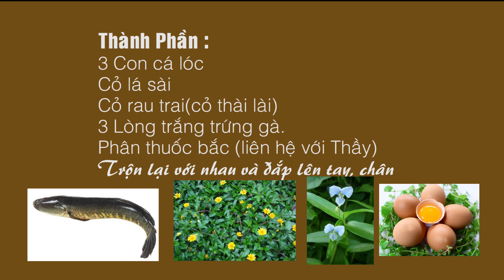Bệnh liệt người do tai biến đã trị hết bằng bài thuốc đơn giản.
Ông Phạm Văn Bé là thầy giáo cấp 2 đã về hưu đã trị được cho nhiều người liệt người cử động và đi lại được bằng phương thuốc đơn giản.
ĐC: 382 ấp 4, Xã Phú An, Huyện Cái Bè, Tỉnh Tiền Giang